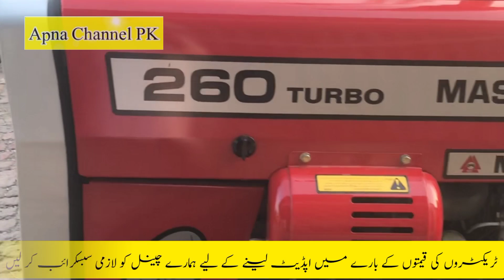ٹریکٹروں کو خریدنے سے پہلے یہ ویڈیو لازمی دیکھیں کیسے ٹریکٹروں کو چیک کرتے ہیں ۔ناقص میٹریل ملت#385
اس ویڈیو میں میسی فرگوسن 385 ٹریکٹروں میں استعمال ہونے والا ناقص میٹریل اور بے شمار کلیم اس ویڈیو میں دیکھیں